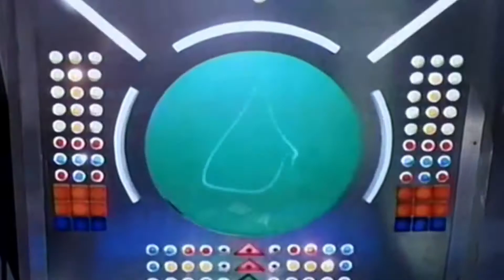Ducktails - Planet Phrom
'Planet Phrom' by Ducktails | The Flower Lane

Footage is from the 1978 film "Starcrash" written and directed by Luigi Cozzi. Starring by  Marjoe Gortner, Caroline Munro, Christopher Plummer, David Hasselhoff and Joe Spinell.